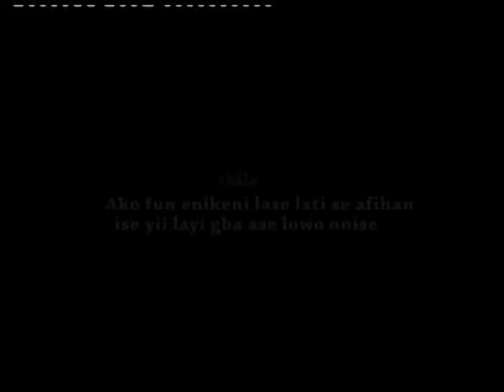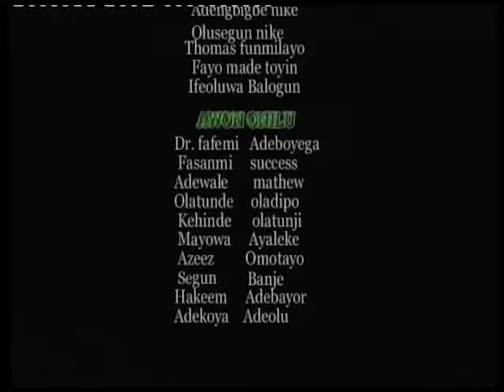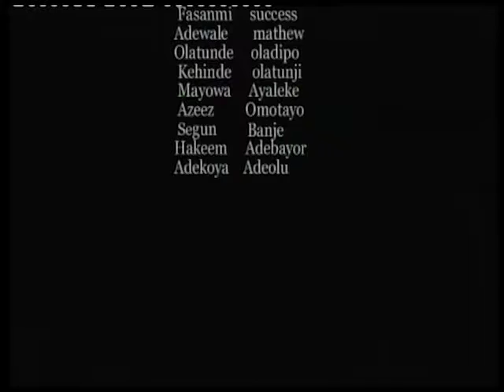IGBAKO Part 2